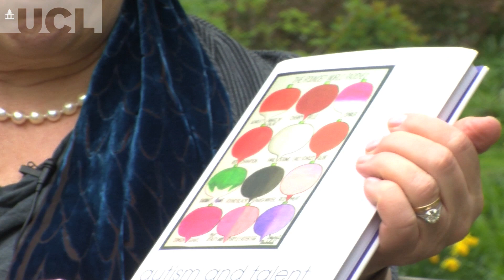Mini-lecture: Autism and talent (UCL)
About 10% of people with autism have a notable talent in some area, of this group there are a special few who are exceptionally talented.

In this mini-lecture to mark Autism Awareness Month, Professor Frith from UCL's Institute of Cognitive Neuroscience discusses talent, one of the least understood features of the autism disorder, and examines the ideas behind this phenomenon and what the autistic mind can tell us about our own.